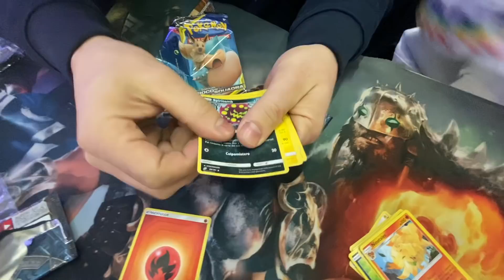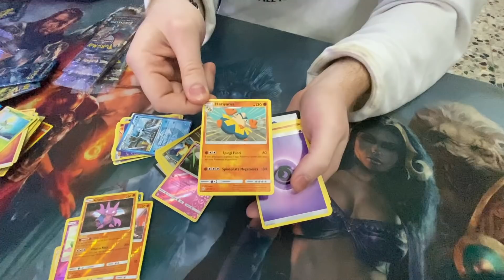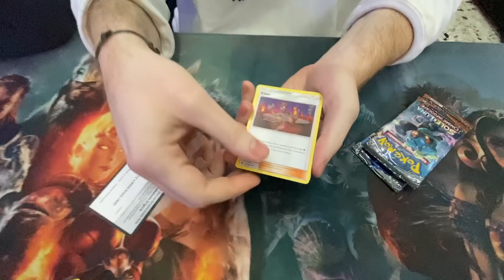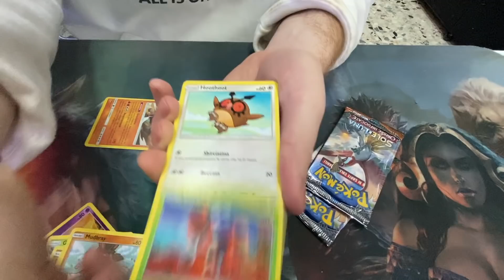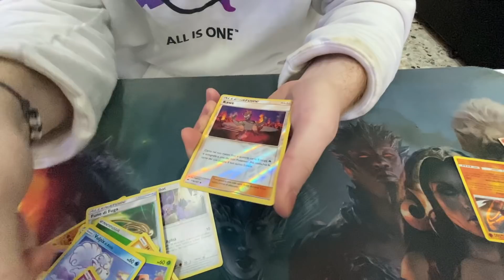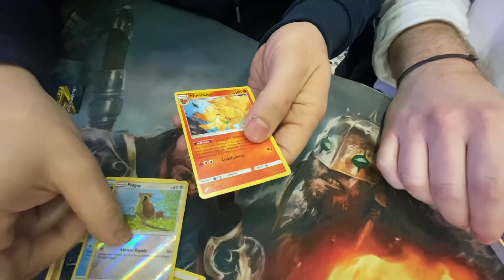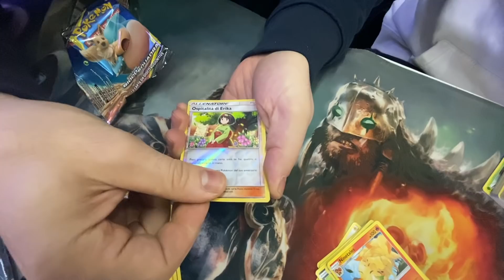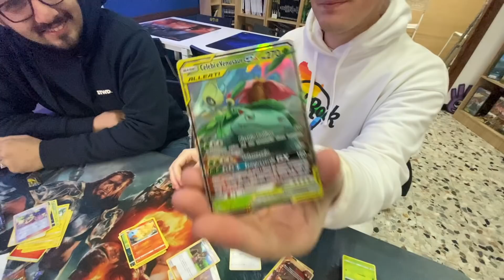Spacchettiamo tutto!! Pokemon Card